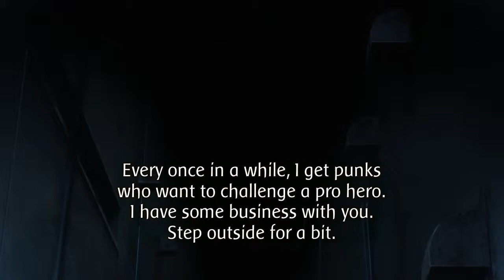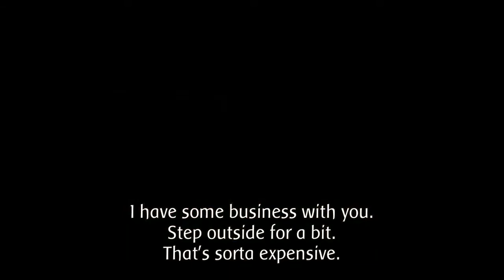Saitama VS Garou Saitama First Time Meets Garou